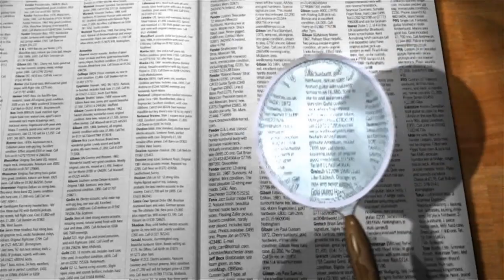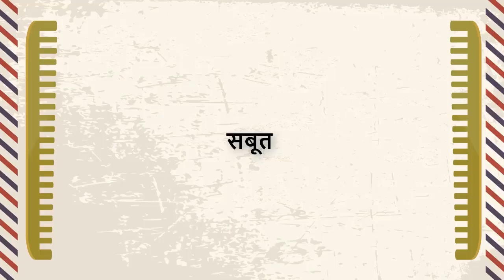सबसे प्रसिद्ध 10 हिंदी जासूसी सीरियल्स | Top 10 Famous Hindi Detective Shows | Chotu Nai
सबसे प्रसिद्ध 10 हिंदी जासूसी सीरियल्स

1. व्योमकेश बक्शी
व्योमकेश बक्शी जासूसी सीरियल अपने वक्त का सबसे लोकप्रिय जासूसी सीरियल था जो एक प्रसिद्ध बंगाली उपन्यास पर आधारित था, इस सीरियल में रजत कपूर ने व्योमकेश बक्शी की प्रमुख भूमिका निभाई थी | यह सीरियल अपने जमाने में इतना हिट रहा था की अभी कुछ ही समय पूर्व इस सीरियल पर आधारित फिल्म भी आ चुकी है जिसमे सुशांत सिंह राजपूत ने मुख्य भूमिका निभाई थी |

2. करमचंद
चैनल दूरदर्शन पर सन 1985 में प्रसारित होने वाले इस सीरियल में जासूस करमचंद की भूमिका को पंकज कपूर ने निभा कर सबका मन मोह लिया, और उस समय यह सीरियल सबसे लोकप्रिय सीरियल्स में से एक था | इस सीरियल के बाद ही पंकज कपूर को घर घर पहचान मिली थी, यह सीरियल सबसे सफल सीरियल में भी शमिल है |

3. CID
CID भी भारत के सबसे लोकप्रिय जासूसी सीरियल में से एक है जिसके हर किरदार को घर-घर में पहचाना जाता है और हाल ही में इस सीरियल ने इंडियन टेलीविज़न में अपने 16 साल पुरे करके है यह सीरियाल और भी ज्यादा लोकप्रिय हो गया है |

4. अदालत
अदालत, टेलीविज़न के इतिहास में सबसे लोकप्रिय टीवी सीरियल्स में से एक है जो सबसे ज्यादा दिनों तक चलने वाला अदालती मुकदमो का सीरियल रहा है इसे सन 2010 से सन 2015 तक प्रसारित किया गया था | इस सीरियल में रोनित रॉय ने वकील ‘के डी पाठक’ की मुख्य भूमिका निभाई है | यह रोनित की सबसे बेहतरीन भुमिकाओं में से एक रही है |

5. तहकीकात
तहकीकात भी कई लोकप्रिय जासूसी सीरियल्स में से एक है जिसमे जासूसी जाँच के साथ हास्य का पुट रहा था | इस सीरियल में विजय आनंद ने ‘सैम डी’सिल्वा’ का रोल अदा किया था और प्रसिद्ध एक्टर सौरभ शुक्ला ने ‘गोपीचंद’ का रोल निभाया था | वैसे इस सीरियल के केवल 13 एपिसोड ही टेलीकास्ट हुए थे लेकिन फिर भी इसे काफी लोकप्रियता हासिल हुई थी |

6. राजा और रेंचो
राजा और रेंचो भी मज़ेदार जासूसी सीरियाल है इस सीरियल में पहली बार एक इंसान और बंदर की जोड़ी को केस सुलझाते हुए दिखाया गया था | यह सीरियल भी लोगो के बीच काफी पसंद किया गया | इस सीरियल में वेद थापर ने जासूस की भूमिका निभाई थी और बन्दर का नाम रेंचो दिया गया था |

7. सुराग – द क्लू
इस सीरियल में सुदेश बेरी ने सीआडी इंस्पेक्टर ‘भारत’ की भूमिका निभाई थी सुदेश बेरी द्वारा अभिनीत सीरियल ‘सुराग – द क्लू’ भी अपने समय का लोकप्रिय सीरियल रहा है lजब यह सीरियल बंद हुआ तो इसी सीरियल की सीरीज ‘CID Officer’ के नाम से शुरू हुई थी जिसमे ‘सुराग’ की टीम ने ही अभिनय किया था

8. स्पेशल स्क्वाड
स्टार प्लस पर 2005 से शुरू हुआ स्पेशल स्क्वाड भी एक हिंदी सस्पेंस थ्रिलर शो था इस सीरियल के नाम से ही पता चल रहा है की एक स्पेशल टीम विशेष केसों की जाँच के लिए बनाई गयी है इस सेरियल को बिजेश जयरंजन ने लिखा था तथा नन्द कुमार काले और सत्यम त्रिपाठी ने डायरेक्ट किया था |

9. करण – द डिटेक्टिव
करण – द डिटेक्टिव सीरियल सन 2005 में भारतीय टेलीविज़न पर प्रसारित हुआ था यह सीरियल भी लोगो के बीच काफी चर्चित रहा | इसमें प्रसिद्ध खलनायक किरण कुमार ने मुख्या भूमिका निभाई थी |

10. सबूत
सन 1998 में प्रसारित हुआ यह डिटेक्टिव शो सबूत भारत का पहला ऐसा सीरियल है जिसमे किसी महिला ने मुख्य जासूस का रोल अदा किया है इस सीरियल में अनीता कँवर ने सीबीआई इंस्पेक्टर के.सी. का रोल निभाया था जो बहुत ही लोकप्रिय रहा था | जो लोगो के बीच काफी समय तक लोकप्रिय रहा है